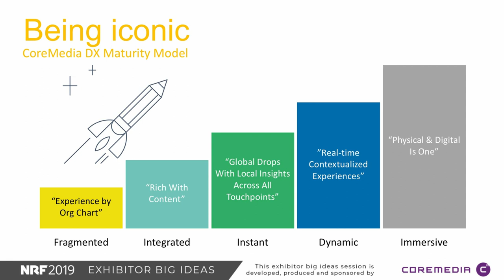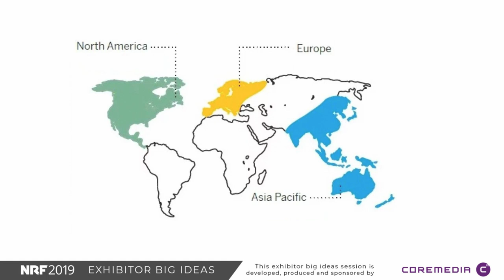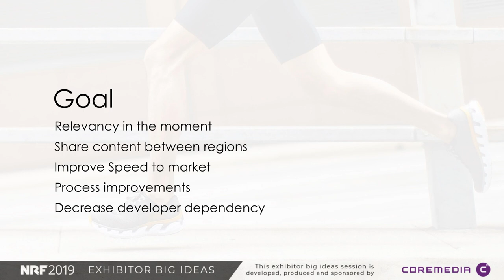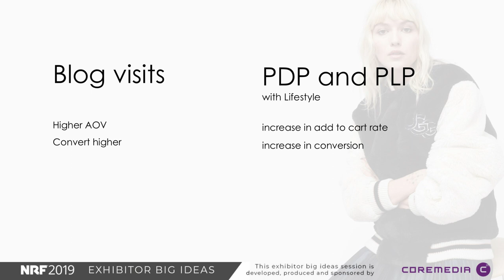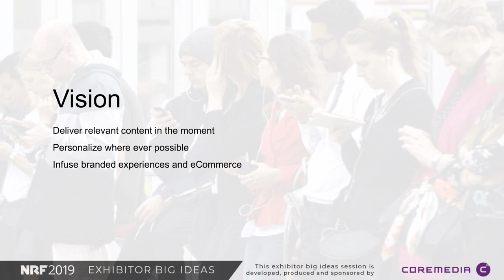Iconic Experiences - Big Ideas Talk NRF 2019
Nick Smotek - Director Digital Technology and UX, Deckers Brands - and Sören Stamer - CEO and Co-Founder CoreMedia - gave an inspiring and enlightening talk a NRF 2019 Big Ideas Panel. Tune in an learn about Iconic Experiences - How fashion and retail drive eCommerce